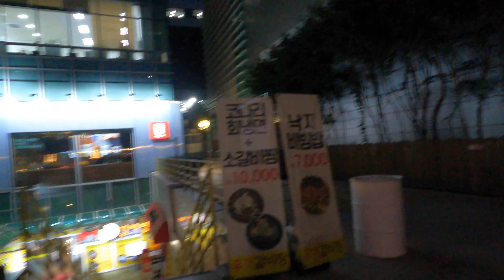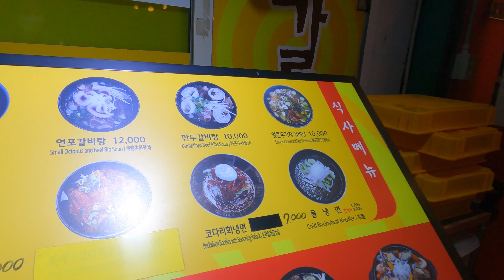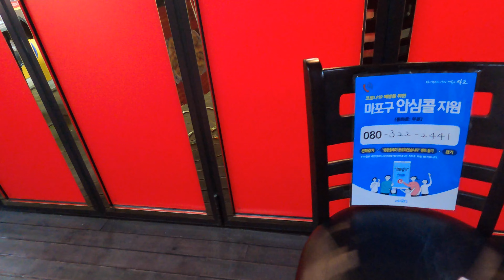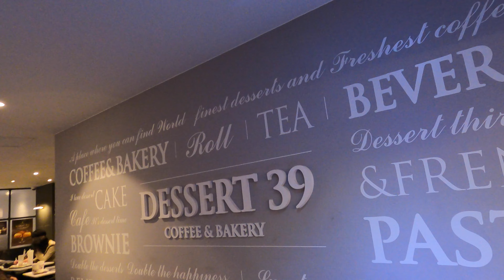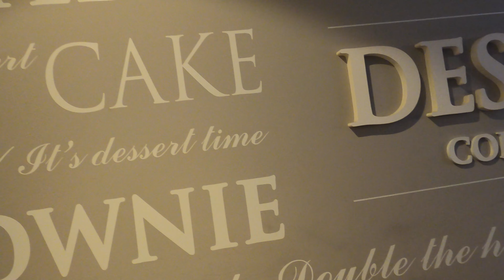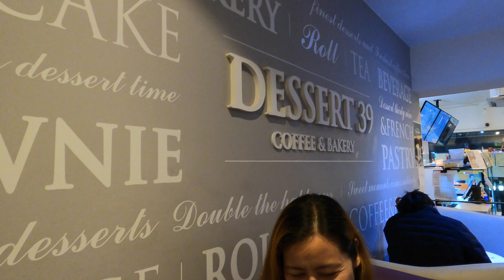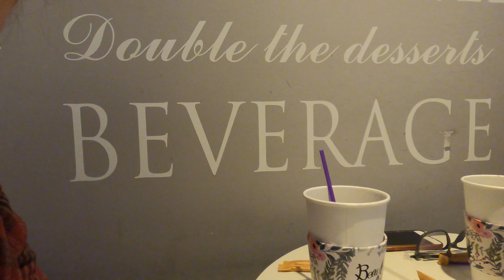4K | WALKING AROUND SEOUL DIGITAL MEDIA CITY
OFW SOUTH KOREA

Digital Media City is a high-tech complex for digital technologies, housing ubiquitous networked offices, apartments, exhibitions, conference halls, television network headquarters and cultural centers in Seoul, South Korea. It is located at 366, Worldcupbuk-ro, Mapo-gu, Seoul.